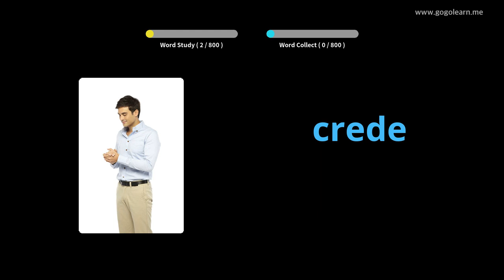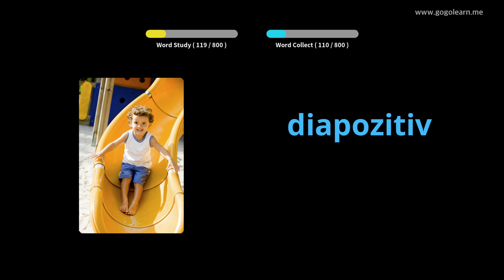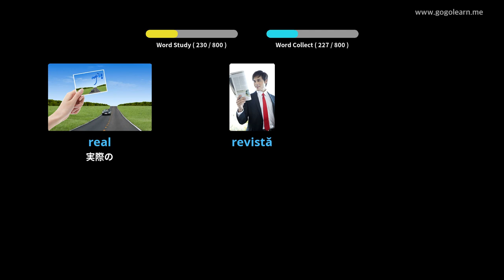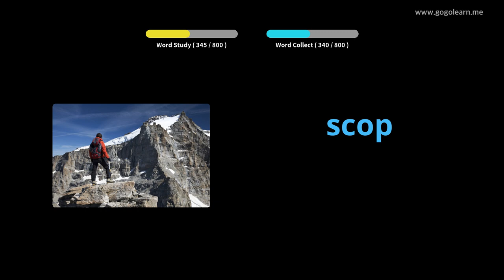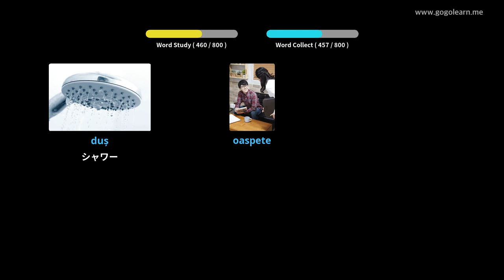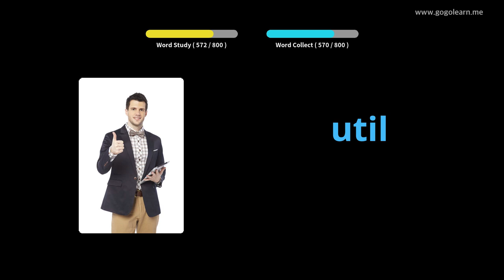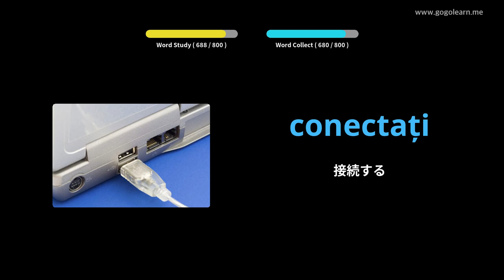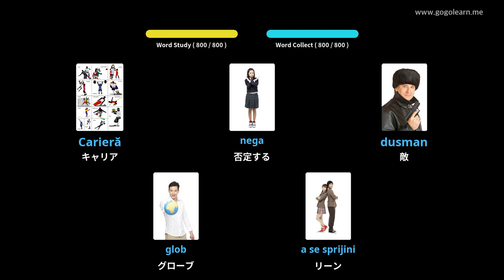写真を通してルーマニア語を学ぶ|ルーマニア語の語彙中学校 | Golearn